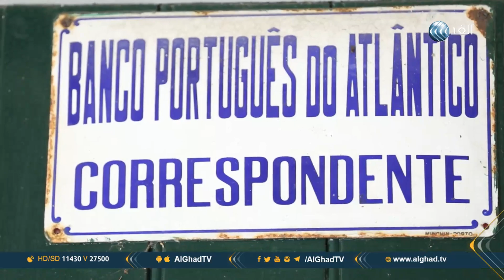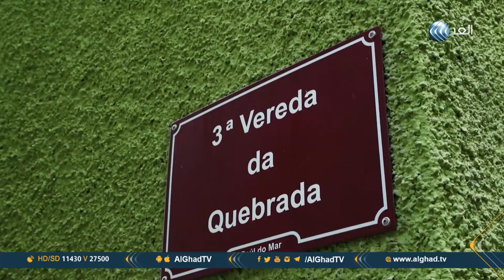برنامج جولات ميكو | رحلة عبر أقدم وسيلة مواصلات في جزيرة ماديرا | حلقة 2018.3.29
اعتمد الكثير من سكان ماديرا وسيلة النقل بواسطة الزلاجات الخشبية كطريقة أساسية للتنقل
التي كانت لوقت قريب وسيلة سياحية فقط وجدت طريقها للسكان المحليين، جولة ميكو سعد فى حلقة اليوم من برنامج جولات ميكو